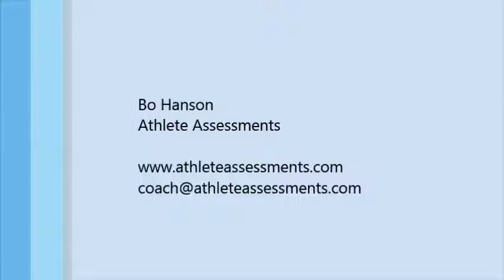Bo Hanson on DISC Influence Style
Athlete Assessments